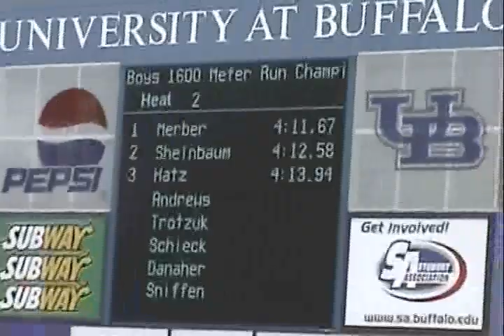Kyle Merber winning NYS Track Meet 1600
Kyle Merber in the 1600 at NYS track meet at Buffalo, NY June 14